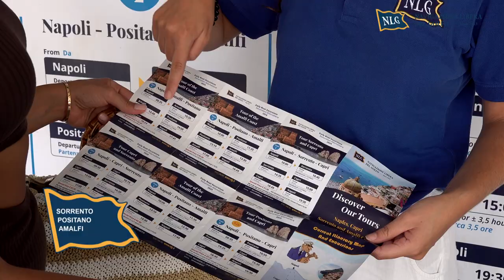NLG PARTENZA NAPOLI PER SORRENTO POSITANO AMALFI